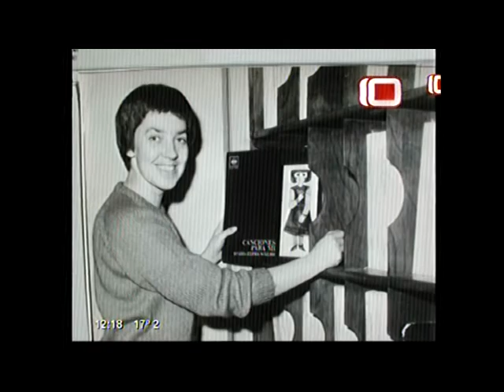Nota Débora Perez Volpin y Pepe Gil Vidal en Mis derechos 2012. Canal 10 Mar del Plata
Nota realizada por Fernando Churruarin para el programa Mis derechos en Un sol para los chicos.  emitida el día 1 de Septiembre de 2012 Canal 10 Mar del Plata.